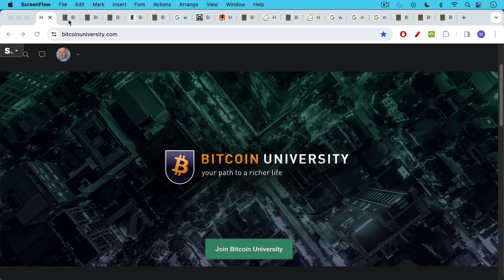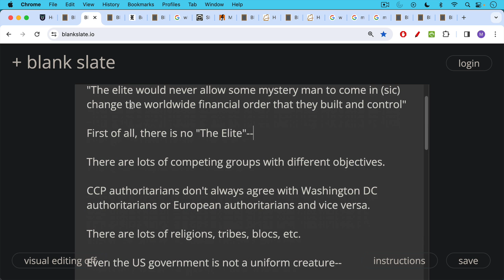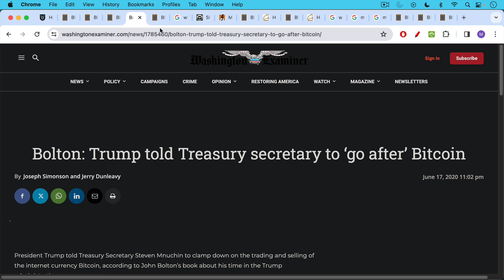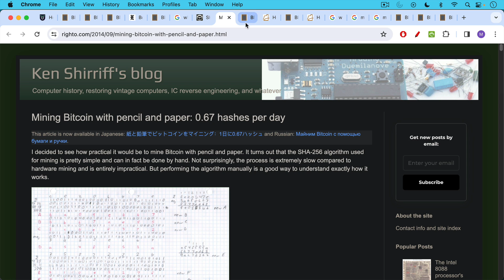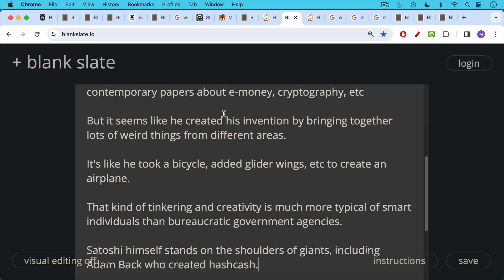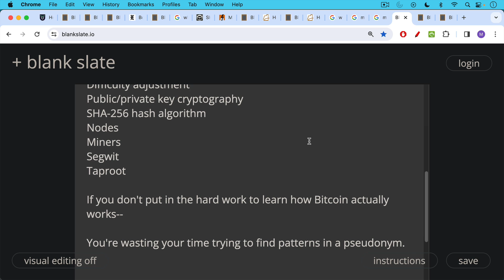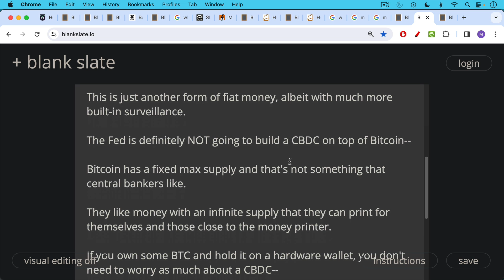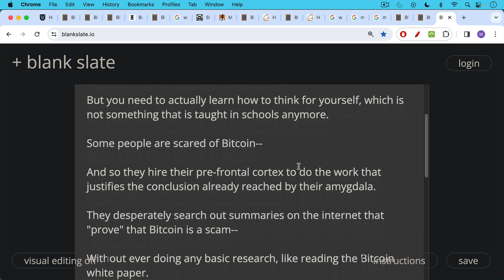Did The NSA Create Bitcoin?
In this video, I discuss accusations that the NSA invented Bitcoin as a way for "the elites" to herd people into CBDCs (central bank digital currencies).

All of the evidence points in the opposite direction:

Bitcoin is freedom money, and will probably be the best way to protect your family finances.